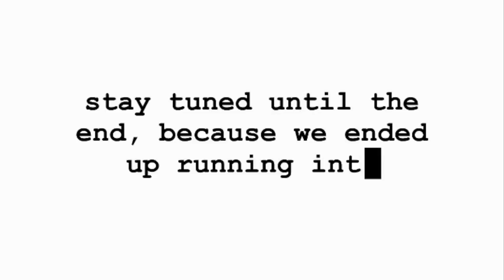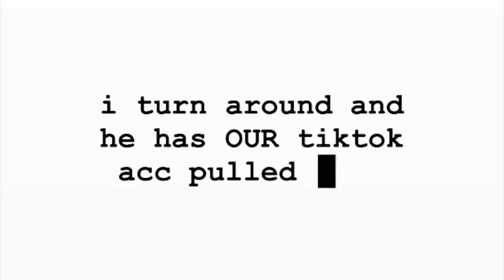Service Dog's First Flight | Disneyworld Trip Day 1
Day one of our trip to Florida! This was Ridley's first time flying.
We had two flights, and wow was it an eventful day!!

Questions//Concerns? I'm most easily reached via Instagram DM!

Ridley is a multipurpose service dog in training. She is task trained to mitigate my psychiatric and physical disabilities. She is granted public access rights to enter non-pet friendly places via The Americans With Disabilities Act and California Disabled Persons Act. Bringing non-service dogs into non pet friendly establishments is illegal. Faking a service dog is a federal crime, and a misdemeanor in many states punishable by $1k+ in fines and jail time. Please do your research before bringing your dog into public to find out if they are pet friendly. Target. Walmart, Disneyland, and any store/establishment that sells food is NOT pet friendly.